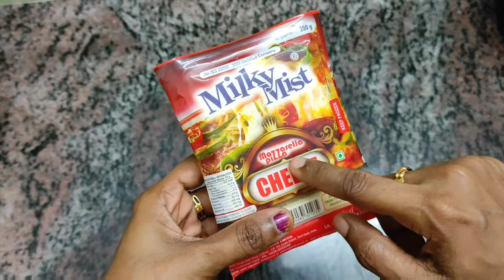pizza/பீட்ஸா/how to make pizza in tawa/how to make pizza without oven in tamil/tawa pizza in tamil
In this video i have shown how to make homemade pizza without oven in tamil.It can be prepared using dosa tawa or pan to make this pizza using mozzarella cheese and also without baking soda and packing powder.